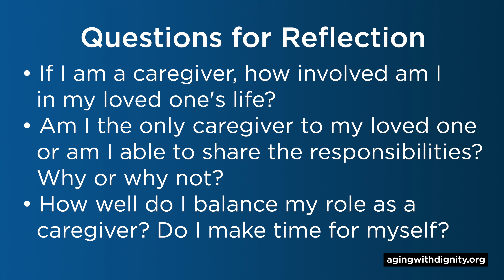Do You Have Long-Term Caregiver Fatigue?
In this week’s episode, counselor Margaret McGahon addresses the pains of long-term caregivers.  The 'caregiver role' can take a toll on the caregiver's mental, physical, and emotional well-being.  McGahon says that it's only a matter of time that we experience some form of 'compassion-fatigue,' "It's not a matter of 'if' we experience vicarious trauma or caregiver burnout, it's a matter of 'when' we experience it."

McGahon shares some important tips as well as some reflective exercises for caregivers to practice to ensure that they are still taking care of themselves.  "It is critical to take care of yourself, even when you feel that there is no space to do it.  If we imagine ourselves as an "instrument" of caregiving, we must be polished and well-tuned."

You can view any or all of the Counselors McGahon and Kathryn Clarke videos in our video counseling library to hear more of their insights.